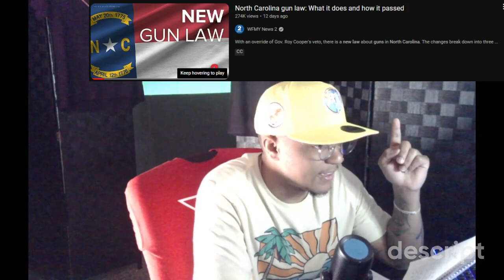NC Gun Law Modification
This is an opinion piece about a new gun law in North Carolina. The writer explains that they found out about the new law while overhearing people talking about it. They stress that their information is not to be taken as fact and that people should do their own research. The law requires people to obtain guns from a licensed dealer who will conduct a background check. Private sellers do not require a background check, but the seller will face charges if they sell a firearm to someone who is prohibited from having one. The writer warns readers to be careful who they sell guns to. The law prohibits people with certain mental health issues and those who have committed certain crimes from buying firearms. People are still required to be 21 to buy handguns. Non-sworn law enforcement officials can carry concealed firearms in law enforcement buildings with permission. People are allowed to carry concealed weapons in churches that share property with a school building outside of school hours and when no extracurricular activities are happening. However, it is not clear if adults can carry weapons if there are extracurricular activities happening but no minors are present.